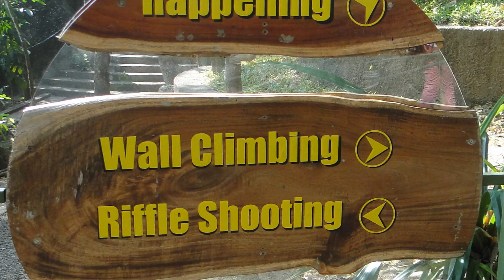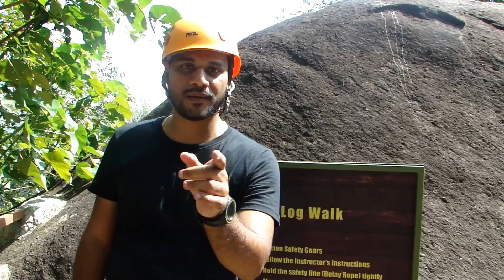Jadayupara Chadayamangalam Kollam | Jadayu Adventure Center | Jadayu Rock | ജഡായു | Tourism | Kerala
This video is about Jayayu Adventure Center.  Jatayu is a state-of-the-art adventure sports center in Kerala.  It is located in Chadayamangalam, Kollam.  The center is named after a mythological bird mentioned in Ramayana.